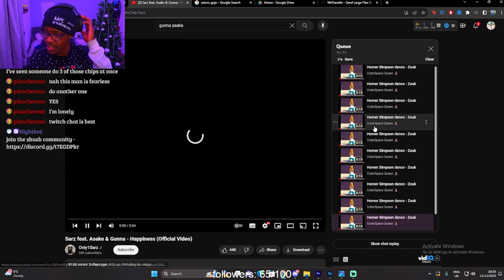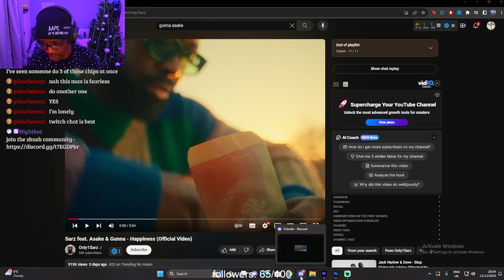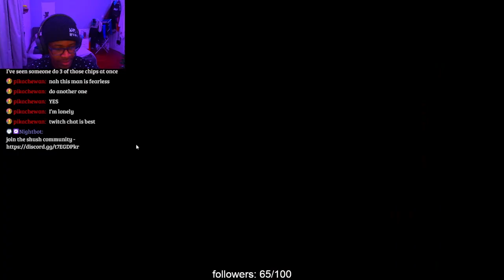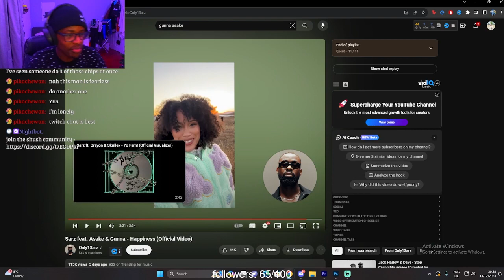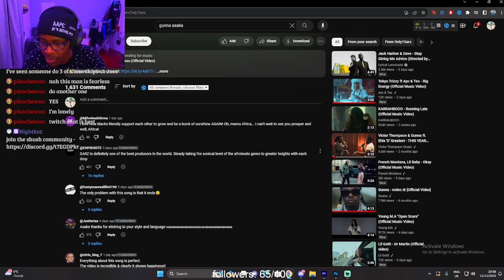Gunna can flow on amapiano aswell?!...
Turn that Bell On If You Wanna chuckle